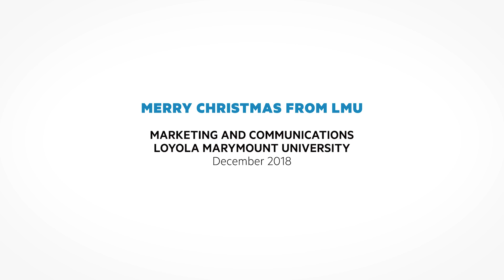Christmas Greetings of Peace, Love, and LMU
Creating the world we want to live in at LMU. Merry Christmas and Happy New Year.